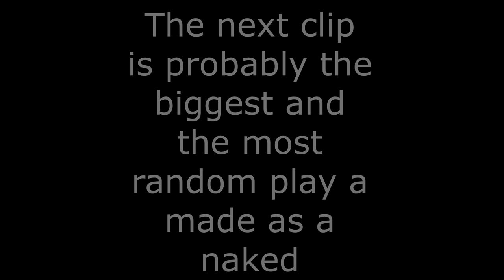Rust- Naked play's